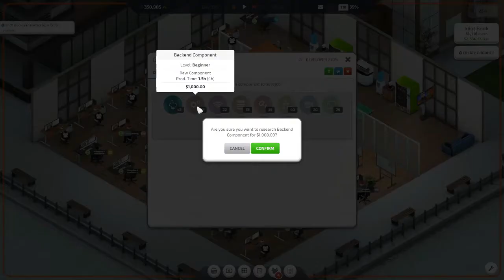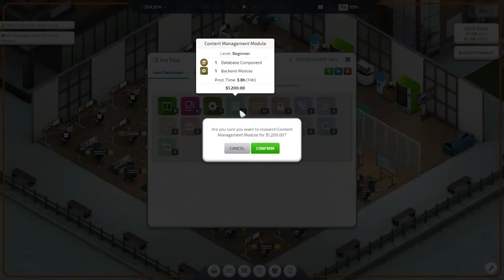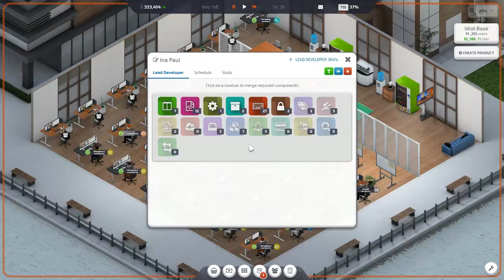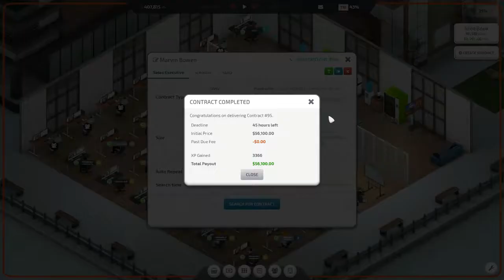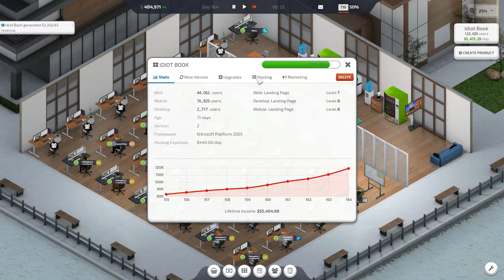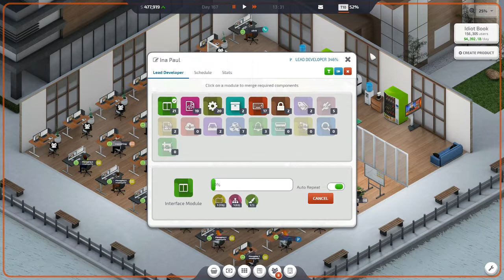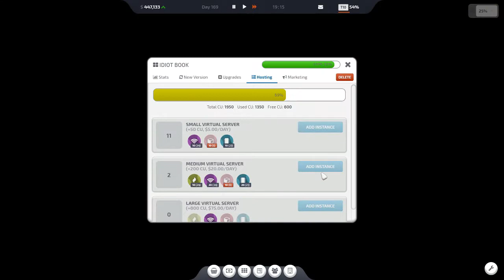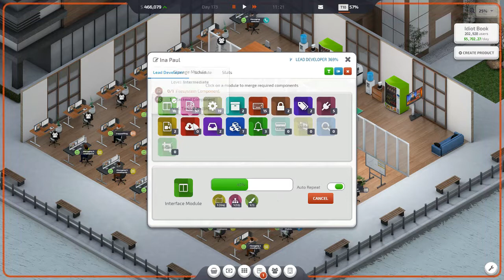Let's play Startup Company Early Access (Beta) Game Play Business Simulation- E06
Let's play Startup Company Early Access (Beta) Game play.

Startup Company is a business simulation sandbox game. You play as the CEO of a newly formed software company. Your job is to either complete client contracts to make money, or build your very own products.